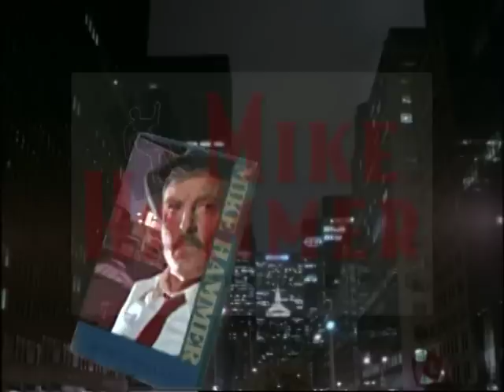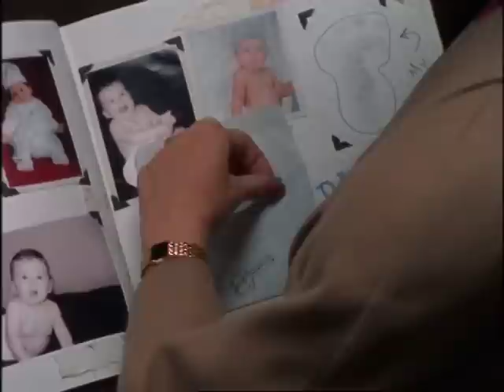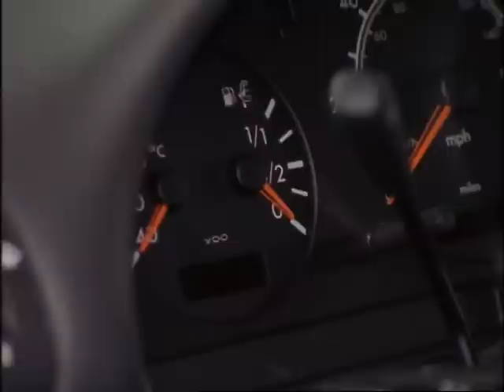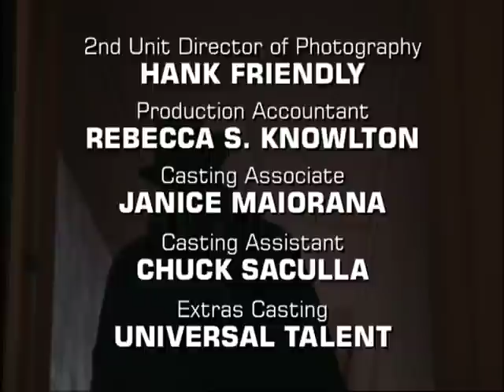Mike Hammer, Private Eye - S02E17 - A New Leaf Pt2 / Brrrawww.